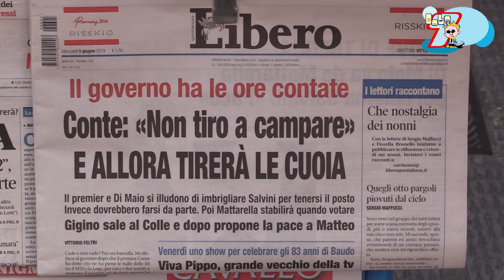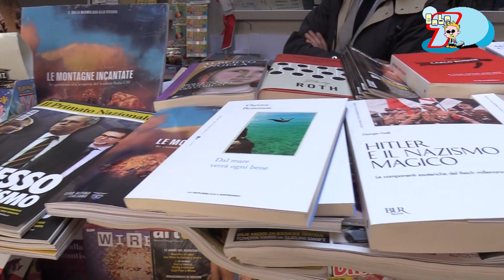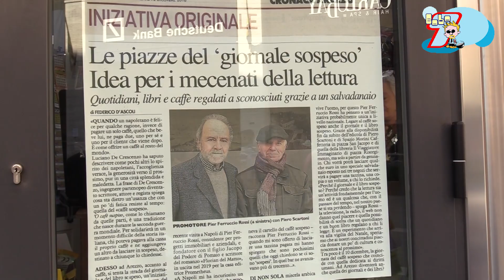Bobo7 del 6 giugno 2019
Notizie commentate in tv conduce Massimo Gianni.